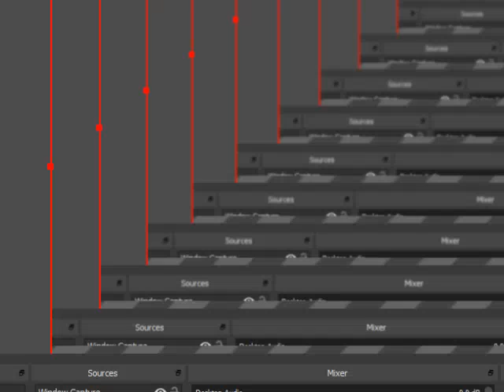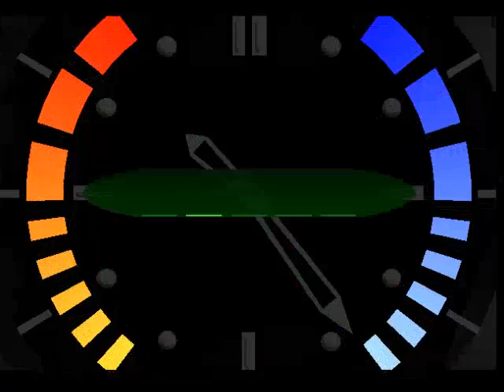Goldeneye N64 Japanese 00 Agent Bunker 1 No Damage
Thanks!!! :D Goldeneye N64 Japanese 00 Agent Bunker 1 No Damage